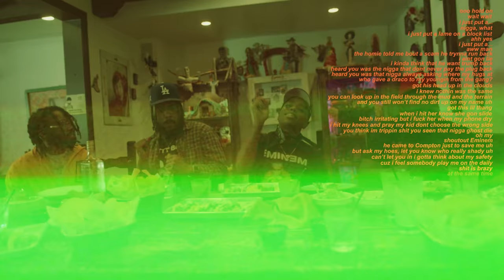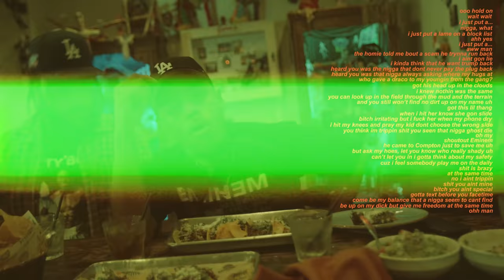Westside Boogie - Coochie [Freestyle]